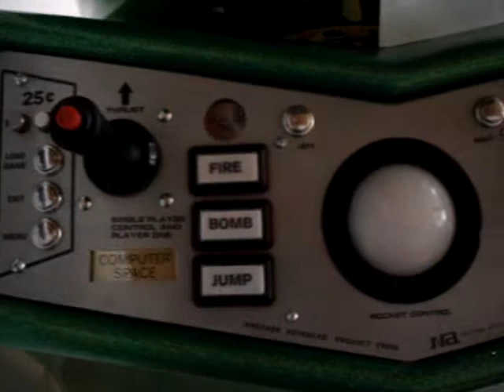Computer Space 2 Player with LedWiz and Hyperspin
Computer Space 2 Player restoration with LedWiz and LedBlinky. See my other videos for the full conversion for the restoration story behind this machine.